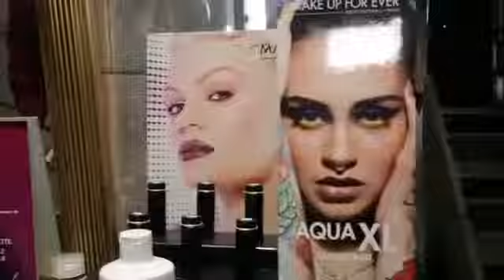2017.10.01 - Frosinone - Eleganza senza tempo - Pino Rotili